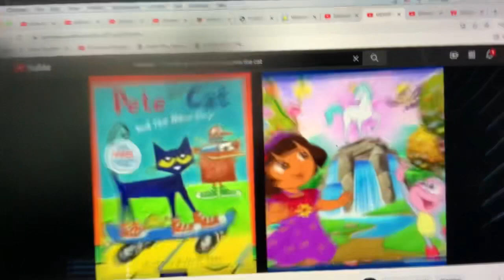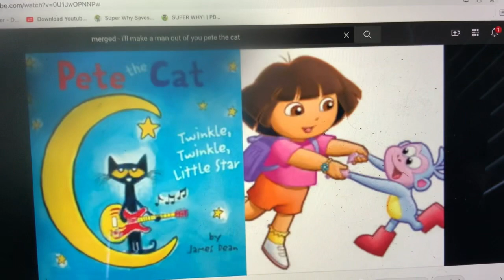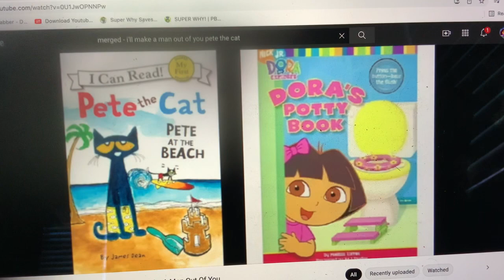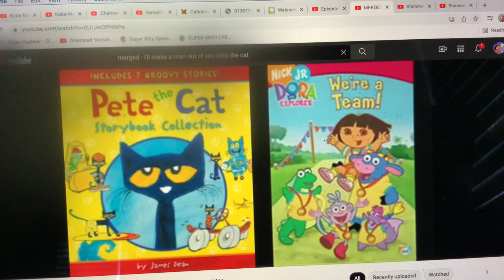MERGED - Pete The Cat and Dora The Explorer I’ll Make A Man Out Of You (Mulan)